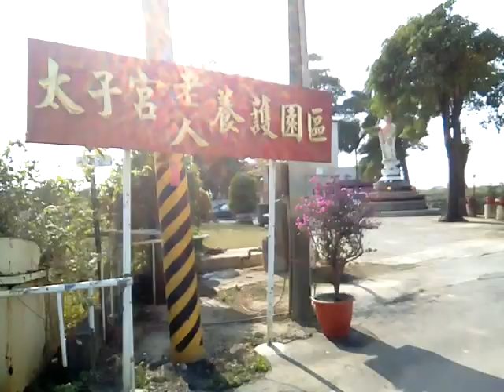分享 VID_20181229新營#太子宮老人養護園區的#觀世音菩薩像新面貌 ...古早牛車藝術品(5)